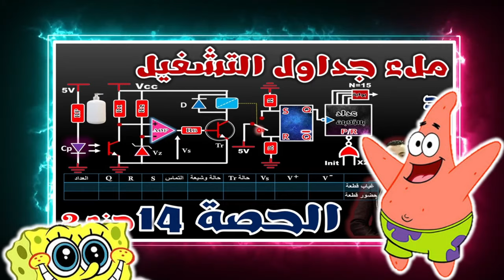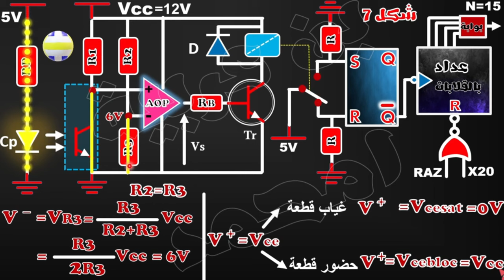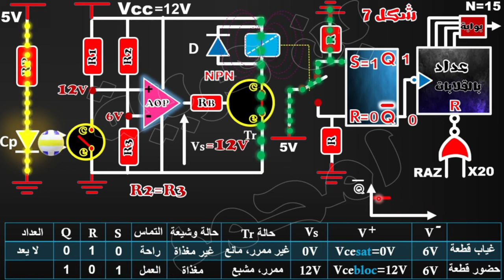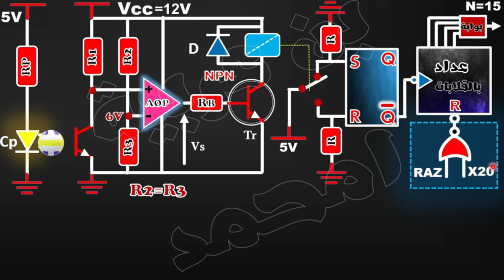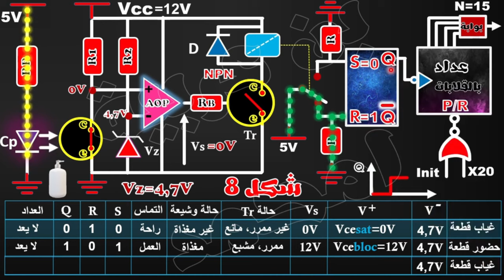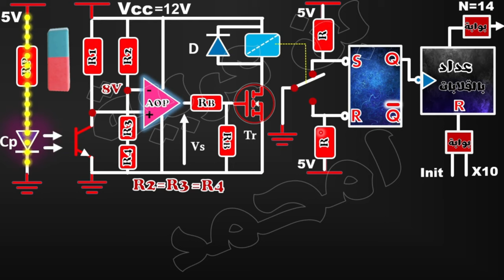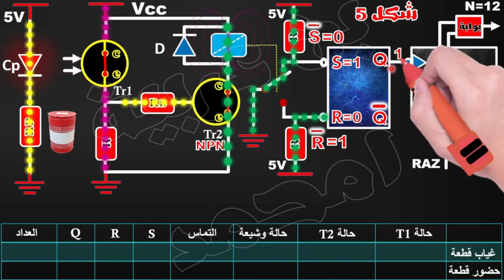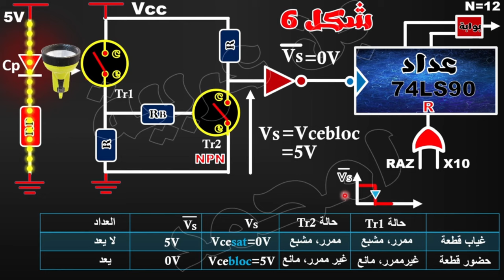♦️الحصة14:🔵أبسط شرح لطريقة ملئ جداول الكشف و العد القطع جزء 2